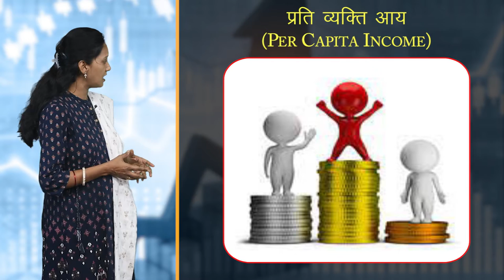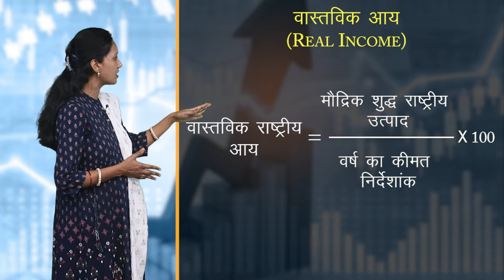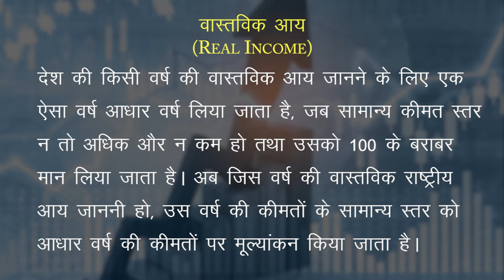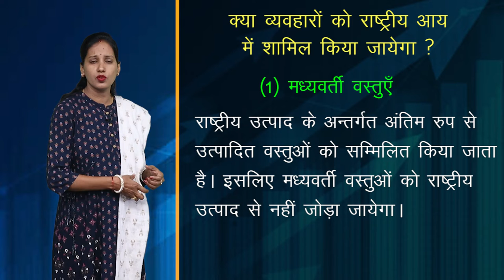CLASS 12th ECONOMICS | CHAPTER - CONCEPTS AND AGGREGATES RELATED TO NATIONAL INCOME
CLASS 12th ECONOMICS | CHAPTER - CONCEPTS AND AGGREGATES RELATED TO NATIONAL INCOME | राष्ट्रीय आय से संबंधित समुच्चय एवं अवधारणाएंँ | 5